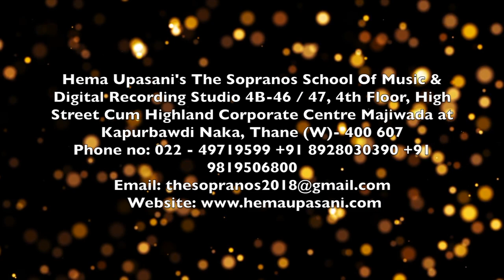Abir Gulaal | Maitreya Prabhudesai | Gaanheera Hema Upasani | Samarpan 2019